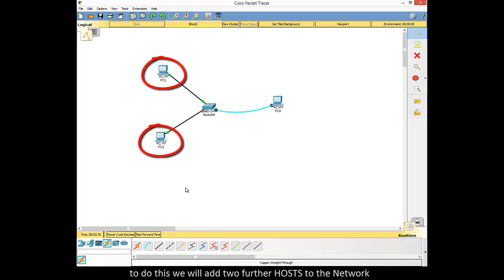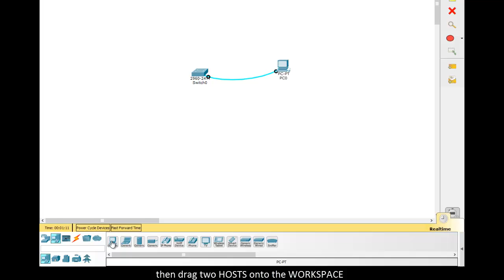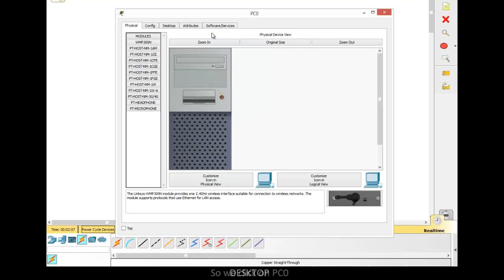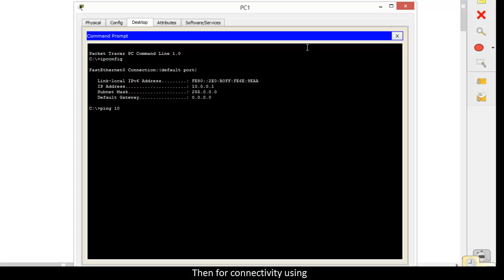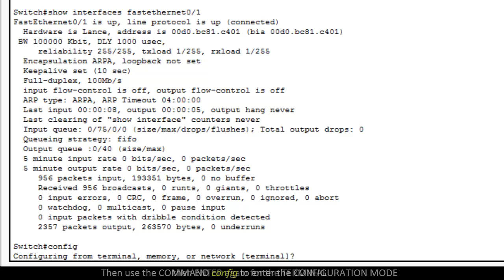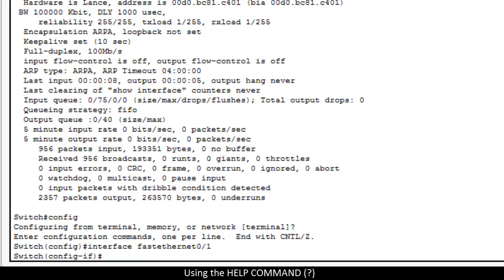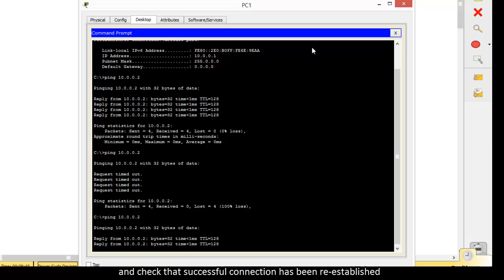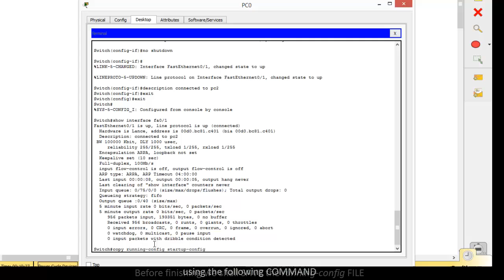CISCO Packet Tracer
BASIC NETWORK CONNECTIONS

Now we are able to navigate the CLI with some degree, and have done some initial CONFIGURATION, we will now look at the simplest way this SWITCH can facilitate Network communication, to do this we will add two further HOSTS to the Network

It would be possible to load the previous SAVED TASK and add two computers, but for practice sake, and to ensure that the labelling of the DEVICES is the same within your CISCO PACKET TRACER, and that of this TASK, we shall start anew

The first thing we need do is add a HOST,

So we click on END DEVICES, GENERIC HOST and drag that onto our WORKSPACE

Next for the 2960 SWITCH we select NETWORK DEVICES, SWITCHES, 2960 SWITCH and drag that onto our WORKSPACE

To connect them together, we select CONNECTIONS, then ROLL-OVER CABLE

To connect the devices together we click on the HOST and select the SERIAL or RS232 PORT

This is then connected to the CONSOLE PORT of the SWITCH

Now to add two further HOSTS

END DEVICES, then drag two HOSTS onto the WORKSPACE
As in reality these two HOSTS will need connecting to the SWITCH, so once again we select CONNECTIONS, and this time we shall use the COPPER STRAIGHT-THROUGH CABLE
This will be connected to the FASTETHERNER0/1 of the SWITCH, then to the FASTETHERNET0 of the first HOST

Shortly after connecting the CABLE, you will notice that the SWITCH end of the CABLE is accompanied by an ORANGE DOT as shown here

After a short time, this will turn GREEN, in our example we have speeded this up.

This is PACKET TRACERS way of indicating that the PORT is starting up, by default the PORTS are switched off until they are needed. This mimics the LINK STATUS LIGHTS of a PHYSICAL SWITCH.

Now to repeat this for the other HOST, COPPER STRAIGHT-THROUGH CABLE, to the FASTERNETHNET0/2 of the SWITCH to the FASTETHERNET of PC2

Before we can carry on we should wait until the ORANGE LIGHT turns to GREEN to indicate connectivity

Now let’s check on the TERMINAL through PC0

So we click on PC0, DESKTOP then TERMINAL

Notice here you will see that several messages have appeared, to indicate that some of the PORTS on the SWITCH have change their status.

We shall MINIMISE the TERMINAL rather than close it, as we shall monitor the activity of the SWITCH during the rest of this TASK.

Now to assign some IP ADDRESSES to our HOSTS

So we click on PC1, CONFIG TAB then on the FASTETHERNET0 ADAPTER

Here we can enter our IP ADDRESS for this HOST, 10.0.0.1 and SUBNET MASK of 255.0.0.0

We shall close this and repeat it for PC2, CONFIG TAB then FASTETHERNET0 ADAPTER, and this time we shall enter for the IP ADDRESS, 10.0.0.2 with a SUBNET MASK of also 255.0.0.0

Now we have the workings of a small Network between PC1 and PC2

We can prove the connectivity between these HOST running the PING COMMAND

Clicking on DESKTOP, COMMAND PROMPT then first using the ipconfig COMMAND that will check that the IP ADDRESS has been correctly assigned

Then the ping 10.0.0.1 to check successful connectivity, and as we can see it is.

Let’s close this and check connectivity from PC1 to PC2, so we click on PC1, DESKTOP TAB, COMMAND PROMPT

Check that the IP ADDRESS has been successfully assigned using the COMMAND ipconfig

Then for connectivity using ping 10.0.0.2

And as we can see it has been established once again.

Although our Network is very small and basic, we now have a LAB from which we can test some of the functions of the SWITCH and see exactly the effects they will have.

Close this WINDOW and return to the PC0 TERMINAL and let’s see what, if anything has changed
You will be given a long list with information about the various interfaces, notice FASTETHERNET0/1 is UP. Use the SPACE KEY and notice that FASTETHERNET0/2 is also UP. And if we continue using the SPACE KEY we shall find all other FASTETHERNET POSTS are DOWN or DISABLED

To view the INTERFACE STATUS we need to be in the ENABLE MODE so we use the COMMAND enable

And to view the INTERFACE STATUS we use the show interfaces COMMAND

You will be given a long list with information about the various interfaces, notice FASTETHERNET0/1 is UP